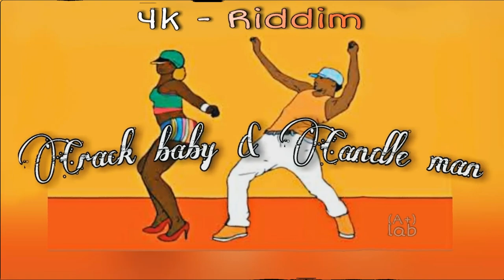Candle man & Crack baby - Show me (473) //Radio // {Grenada soca 2022}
Master by: Aplus lab